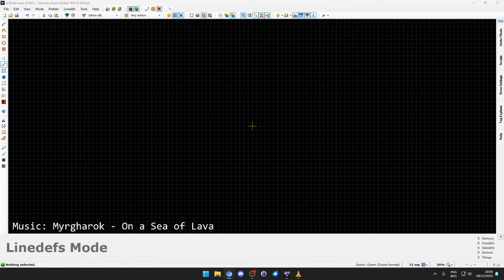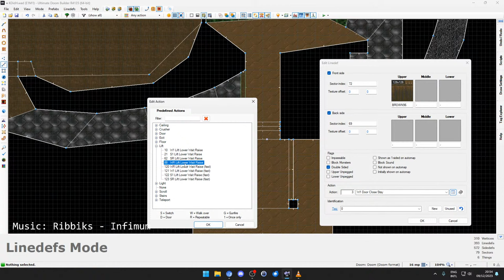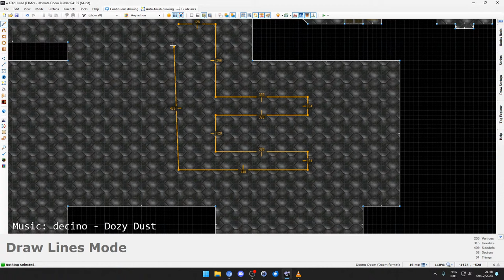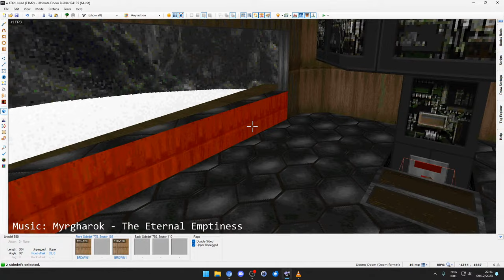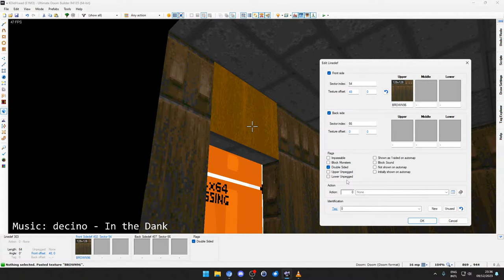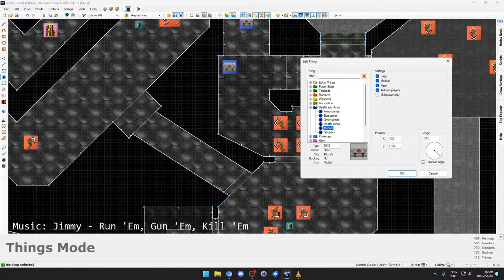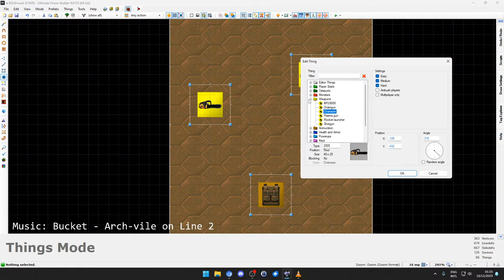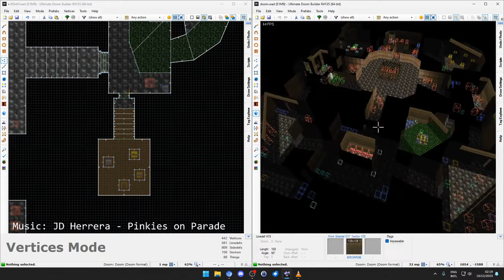30 Years of Doom - Recreating Episode 1 From Memory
Only managed to finish 4 out 9 maps because mapping is hard.

The plan was to recreate all of Doom's first episode from memory in a single sitting. No peeking! Happy 30th, Doom.

00:00:00 E1M1
01:13:24 E1M2
02:50:05 E1M3
04:42:43 E1M9
05:59:08 Comparing recreations versus OGs
06:25:15 Not Even Remotely Fair commercial